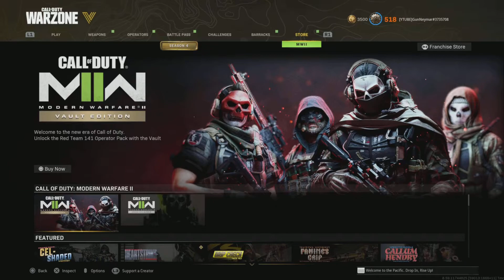Cel-Shaded Reactive Tracer Pack Cold War/Warzone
Showcase of the New Cel-Shaded Reactive Tracer Pack in Call of Duty Black Ops Cold War&Warzone
Fresh Ink Video: